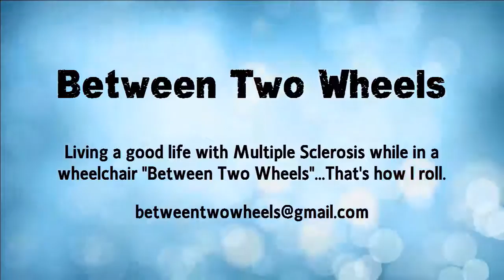#2 Primary Progressive MS Nerve Damaged Hands - My MS Hands Story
My Primary Progressive Multiple Sclerosis Hands Story.
Living a good life with Multiple Sclerosis while in a wheelchair "Between Two Wheels"..That's how I roll.